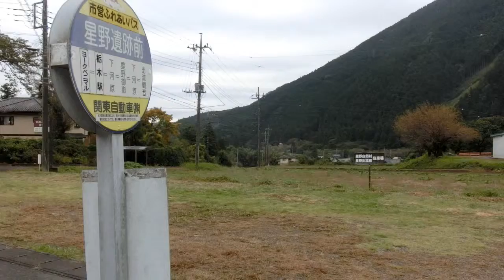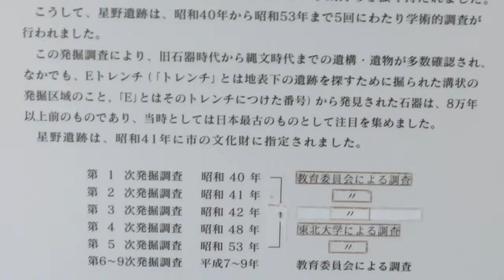星野遺跡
栃木県栃木市星野の【星野遺跡】縄文時代の土器が出土。また三棟の縄文時代の住居が復元されています。近くの谷倉山登山道【寒沢林道】わきには【星野遺跡地層たんけん館】もあります
さらに寒沢林道を奥に進むと南北朝時代の悲劇の姫「小山芳姫の墓」があります

Hoshino Ruins in Hoshino, Tochigi City, Tochigi Prefecture: Pottery from the Jomon period has been excavated. Jomon period pottery has been excavated, and three Jomon period dwellings have been reconstructed. There is also the Hoshino Ruins Stratum Research Center on the side of the nearby Tanikura Mountain Trail (Kanzawa Forest Road).
Further along the Kanzawa Forest Path is the grave of Princess Yoshihime oyama, a tragic princess of the Northern and Southern Dynasties.